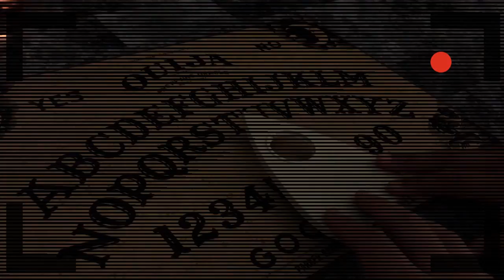Dude, You Have A Ghost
Watch as Brycen and Darian go ghosthunting in this brand new original skit!

-BNC Out